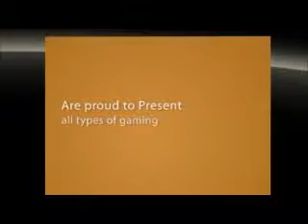The xPsYcHO's New Intro Did you enjoy it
if you like the intro plz let us know if not let us know how we can fix it